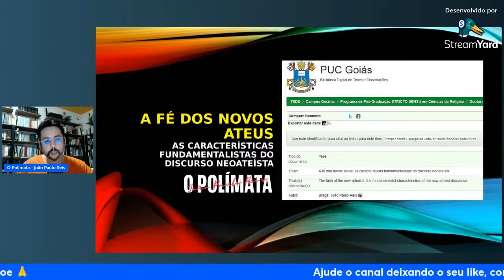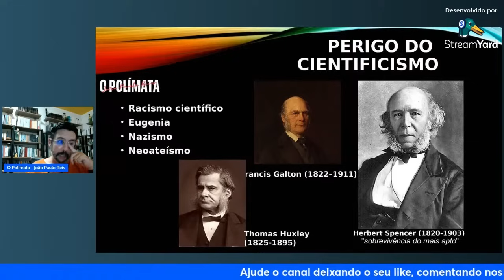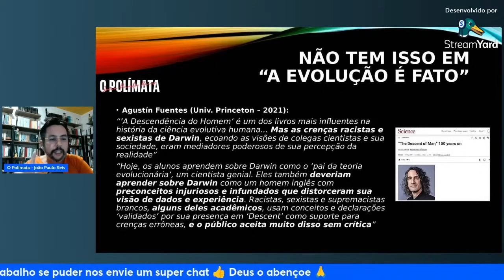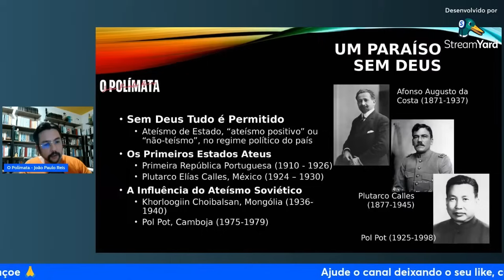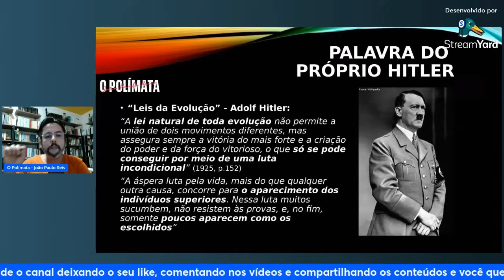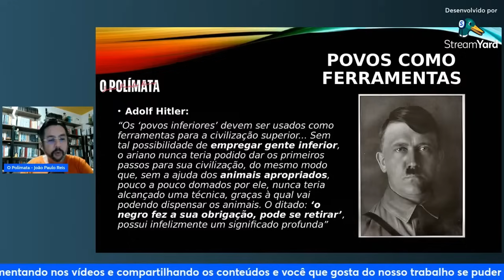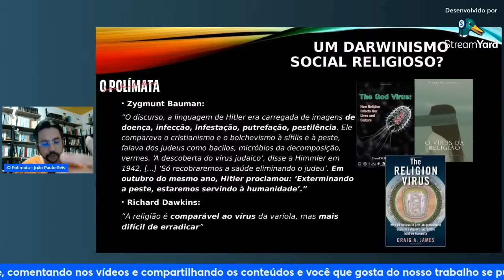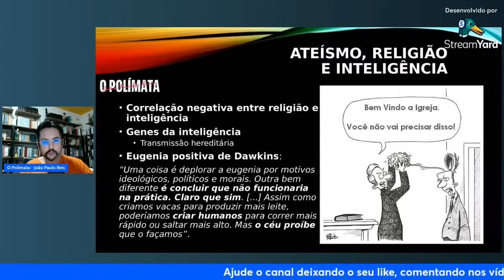Darwin, Hitler e as Milhões de Mortes Justificadas Pelo Darwinismo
Olá amigos, amigas e ateus idólatras de Darwin!
Esse vídeo é uma palestra que apresentei no canal “Em Defesa da Fé Cristã” do amigo Jadison. Nele eu falo sobre alguns dos temas que tratei na minha tese de doutorado, onde demonstro a correlação entre Darwinismo, Racismo Científico, Eugenia, Nazismo e várias outras atrocidades e assassinatos em massa que foram “justificados” como resultado inevitável das “leis da evolução”.
Como bem escreveu Agustín Fuentes, professor de antropologia na Universidade de Princeton, num artigo publicado na Science em 2021: “Darwin afirmou existir diferenças evolutivas entre raças. Ele foi além de simples classificações raciais, oferecendo justificativa para o imperialismo, o colonialismo e o genocídio, por meio da ‘sobrevivência do mais apto’... Hoje, os alunos aprendem sobre Darwin como o ‘pai da teoria da evolução’, um cientista genial. Eles também deveriam aprender sobre Darwin como um homem inglês com preconceitos injuriosos e infundados que distorceram sua visão de dados e experiência. Racistas, sexistas e supremacistas brancos, alguns deles acadêmicos, usam conceitos e declarações ‘validados’ por sua presença em ‘A Descendência do Homem’ (2° livro de Darwin), como suporte para crenças errôneas, e o público aceita muito disso sem crítica”.
Mostro ainda como os novos ateus, homens como Richard Dawkins, são fundamentalistas que desejam erradicar a religião e, para isso, mantém parte das ideias eugenistas e supremacistas vivas, tendo eles mesmos se autodenominando “brights”, uma classe de humanos superior aos atrasados religiosos.
Referências:
BRAGA, João Paulo Reis et al. A fé dos novos ateus: as características fundamentalistas do discurso neoateísta. 2023. Disponível
BAUMAN, Z. Modernidade e Holocausto. São Paulo: Zahar Editor, 1998.
DAVIS, Ben. Richard Dawkins slammed for saying 'of course' eugenics would work, CALDRON POOL, 17 fevereiro de 2020. Disponível
FUENTES, Agustín. “The Descent of Man,” 150 years on. Science, v. 372, n. 6544, p. 769-769, 2021. Disponível
HARRIS, Sam. Carta a Uma Nação Cristã. [Tradução Isa Mara Lando] São Paulo: Companhia das Letras, 2006.
HITLER, Adolf. Mein kampf [Minha Luta], 1925. Disponível
NALL, Jeff. Fundamentalist atheism and its intellectual failures. Humanity & Society, v. 32, n. 3, p. 263-280, 2008. Disponível